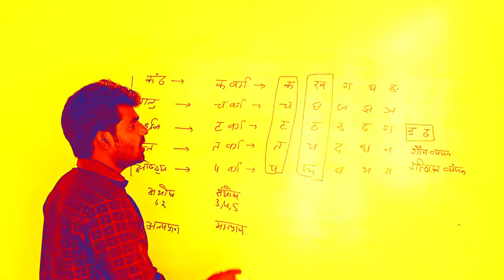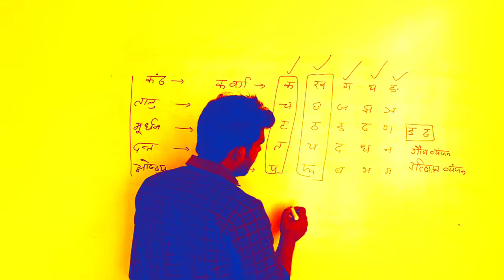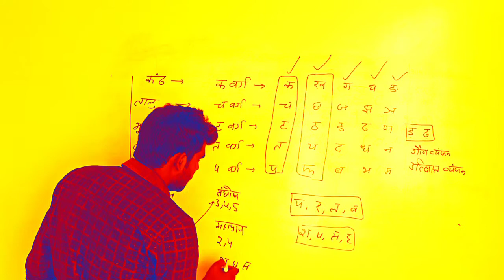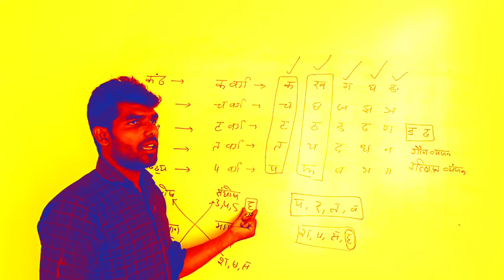Hindi Varnmala Tricks | Up Police | Up Lekhpal | SSC GD | By Vineet Sir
💥 Welcome to Lekh Study💥 Be better, learn better 💥

                   : Group D
Teachers   : CTET
                   : UPTET
                   : SUPER TET
Police       : UPSI
                   : UPP
                  : RAJASTHAN POLICE
Upsssc      : PET
                  : LEKHPAL
                  :  VDO
SSC            : SSC GD
                   : SSC CGL
BANKING  : CLARK
                    :  PO

hindi varnmala,
hindi varnamala,
hindi varnamala grammar
hindi varnamala galu
hindi varnamala guninthalu
hindi varnamala ginti
hindi varnamala grammar in kannada